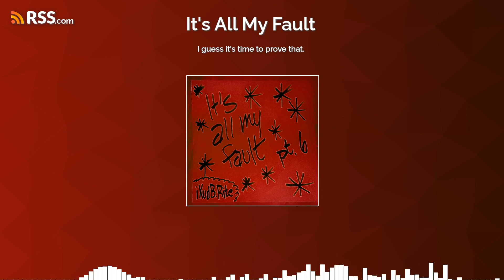I guess it's time to prove that.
Here we are at the 50th installment of iKudB.Rite. Obviously this is a sentimental moment for me so the tears should come as no surprise. But that may not be true of everything in this one... Hell even I'm a bit surprised by what goes on in this one.iKudB.RiteEpisode 50 of 53